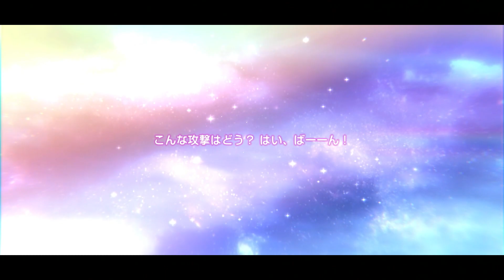【ヘブバン】リセマラしながらアニメや最近思っていることについて語るだけの動画【麻枝准×Key×やなぎなぎ＝ヘブンバーンズレッド】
今後は週1でソシャゲしながら語るラジオ動画を出そうと思いまする。
何か話してほしいテーマがあれば教えてください。

ED・・・やなぎなぎ「君という神話」

Twitterもやってます。

【視聴リスト】
・明日ちゃんのセーラー服
・ヴァニタスの手記（第2クール）
・怪人開発部の黒井津さん
・からかい上手の高木さん3
・鬼滅の刃 遊郭編
・CUE!
・現実主義勇者の王国再建記 第二部
・賢者の弟子を名乗る賢者
・幻想三國誌 -天元霊心記-
・殺し愛
・錆喰いビスコ
・時光代理人 -LINK CLICK-
・失格紋の最強賢者
・終末のハーレム
・進撃の巨人 The Final Season Part 2
・スローループ
・その着せ替え人形は恋をする
・天才王子の赤字国家再生術
・東京24区
・ドールズフロントライン
・トライブナイン
・ハコヅメ～交番女子の逆襲～
・薔薇王の葬列
・異世界美少女受肉おじさんと
・フットサルボーイズ!
・プリンセスコネクト！Re:Dive Season 2
・平家物語
・リアデイルの大地にて
・リーマンズクラブ